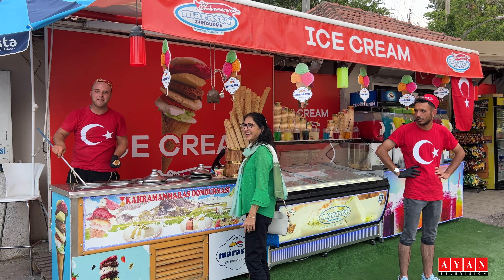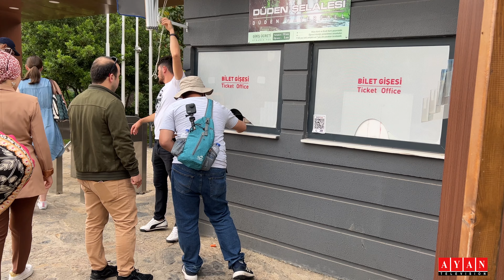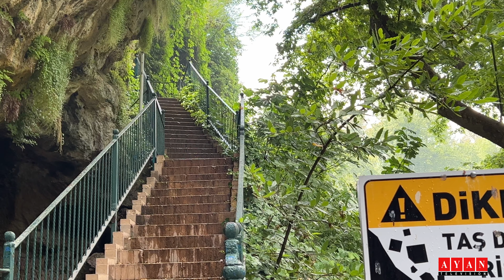DUDEN WATERFALS - ANTALYA TURKEY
DUDEN WATERFALLS, ANTALYA

The Duden Waterfalls are two separate natural attractions within the City of Antalya. Upper & Lower Waterfalls. Lower Duden Waterfall is a spectacular cascade that occurs as the Duden River spills off the Antalya City cliffs into the sea. You can feel the droplets of amazing Duden Waterfalls ending at the Mediterranean, swim nearby and enjoy the mesmerizing sightseeing of the city, mountains and forests by the Antalya Shores. Shoot some attractive photos to share with friends and family on a daily private boat trip. The Upper Duden Waterfalls are a series of small cascades in a tranquil municipal park. When visiting the upper falls within the park, don't miss climbing down a spiral staircase that leads into a cave behind the waterfalls.
Picturesque Views from the Caves
The caves behind the waterfall are very interesting formations. The cavities of the caves are like a window that offers a beautiful view. You can even pass under where the waterfall flows. Do not forget to watch the waterfall from the cave behind the flowing water. Sometimes in the caves you have to bend down and they can be quite humid. Therefore, it's important to be careful not to slip.
The surrounding park is well-tended to and pleasant for a stroll and the waterfalls themselves are a wonderful sight to behold. The sheer volume of water cascading off and the height they fall down is significant and makes them one of the bigger waterfalls in the area.
Upper  Düden Waterfall
The Duden Waterfalls are one of the most visited sites around Antalya city center. Duden Waterfalls is a group of waterfalls, there are Upper Duden Waterfall and Lower Duden Waterfall. The Upper Duden Waterfall is pretty impressive, and it is located in a beautiful national park Duden at a distance of 12 km from the Antalya city center. It is easy to get there by taxi or a city bus. The Upper Duden Waterfall can be seen from behind too as there is a cave where tourists have access. The view is really impressive! There are also few restaurants just next to the waterfall where you can sit and enjoy the view.
TIMINGS:
Upper Düden Waterfall is open every day. between 09:00 to 19:30 in the summer and 09:00 to 18:00 in the winter.

HOW TO GET UPPER DUDEN WATERFALL
Upper Düden Waterfall is located in the Varsak District, inside the Kepez District.
• Minibus: You can take the Varsak minibuses departing from Antalya city center.
•  Public Bus: It's also possible to get here with municipal buses